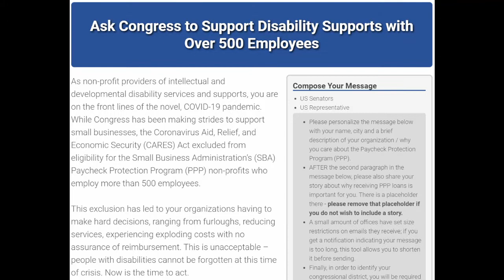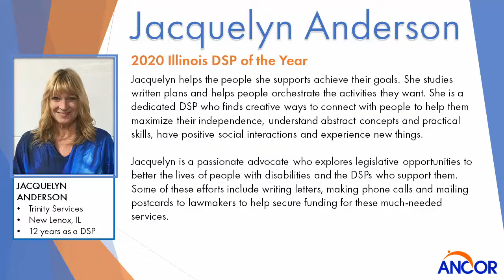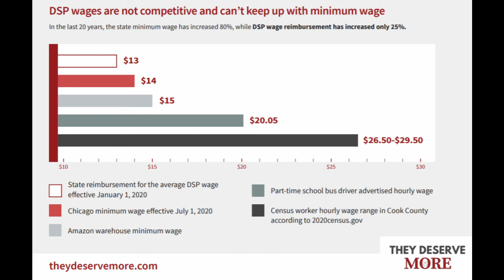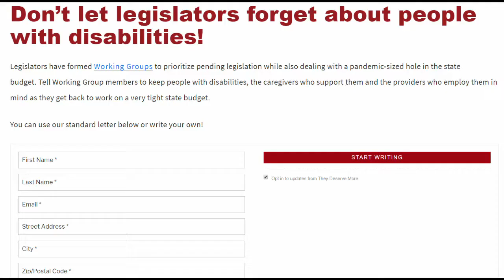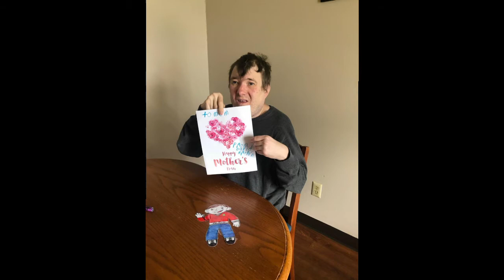Friday Update 5-8-2020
In this week's Friday update, learn about some important advocacy opportunities, our heroic direct support professionals, and our wonderful school staff and nurses.
Take action to request that Trinity Services and other nonprofit providers with more than 500 employees may be eligible for the Paycheck Protection Program by clicking